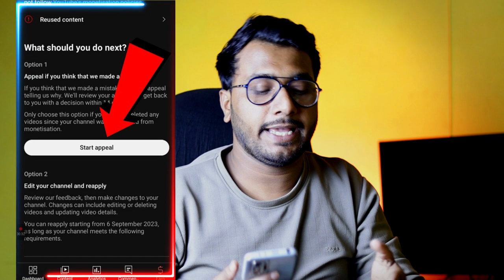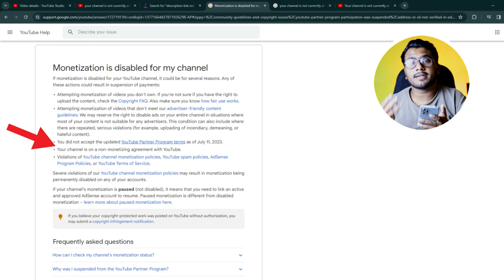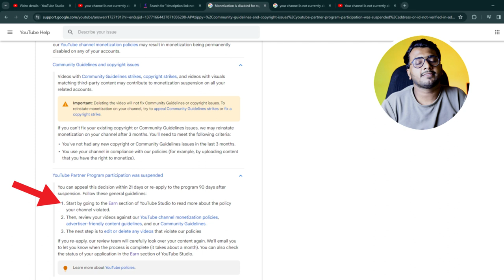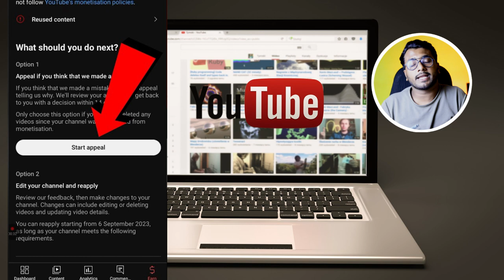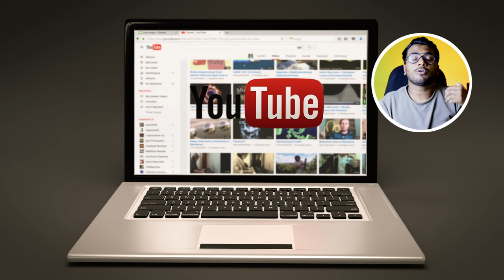Your Channel is Not Currently Able to Earn | Your Channel is Not Currently Able to Earn 2023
About Video:
your channel is not currently able to earn problem solve.
your channel is not currently able to earn reused content.
your channel is not currently able to earn repetitive content.
your channel is not currently able to earn hindi.

Callme4@techriko

Techriko
Tech riko
टेक रिको